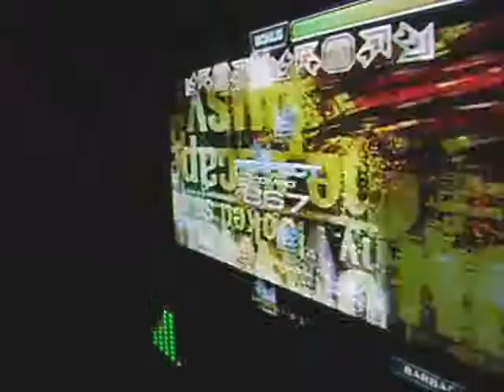Entrenamiento de Kike - Faster Z en NM (S)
Supuestamente esta entrenando en serio para el Nacional..^^